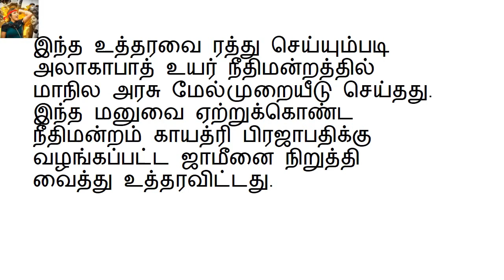பாலியல் பலாத்கார வழக்கில் அமைச்சருக்கு ஜாமீன் வழங்கிய நீதிபதிக்கு நேர்ந்த கதி